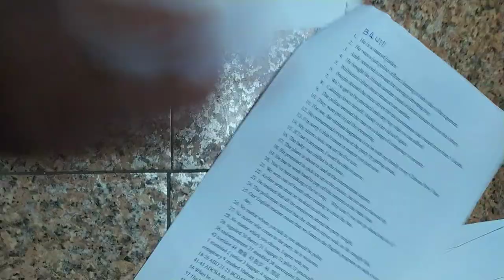VID#高中英文試題 含答 51，中華民國九十年代教育資源#分享#HKS#HKHS